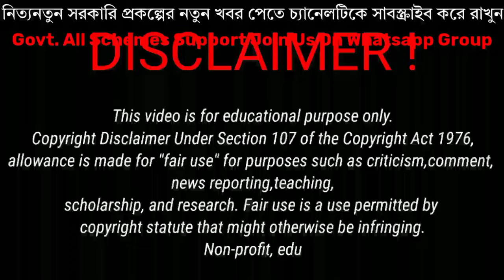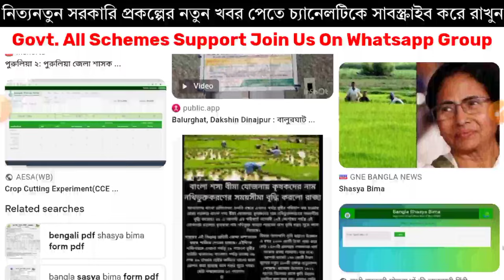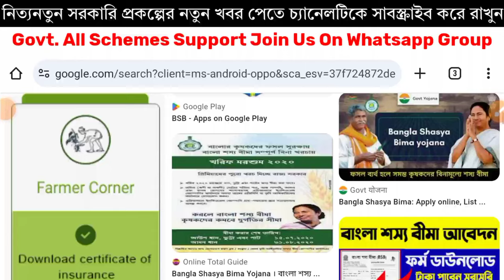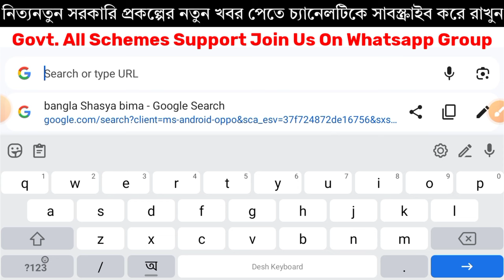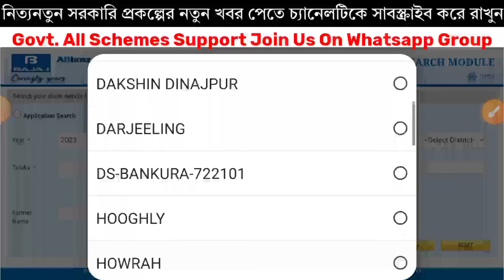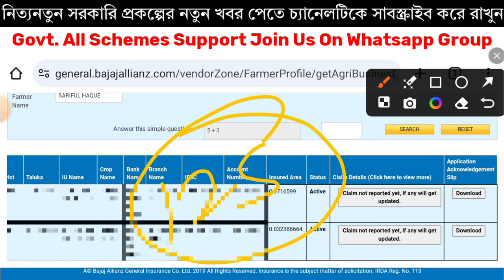বাংলা Shashya Bima 2024. বাংলা শস্য বীমা প্রকল্পে আজকে টাকা ঢুকলো।। বাংলা শস্য বীমা ২০২৪ আবেদন।।bsb